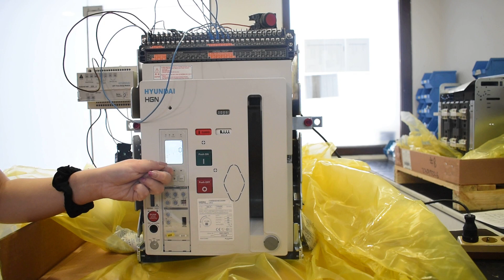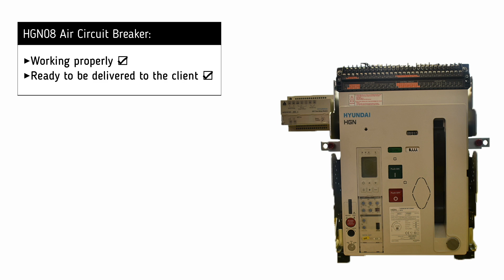Hyundai HGN08 ACB (1) Testing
Hyundai HGN08 ACB (1) Testing (408973)

Timestamps:
00:00​​​​​​​ Intro
00:09 Testing
01:05 Outro